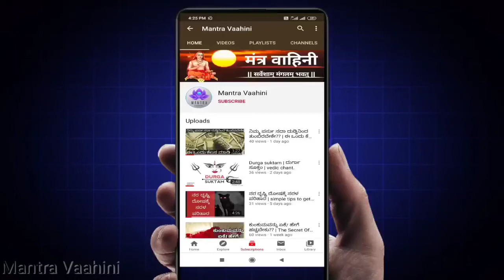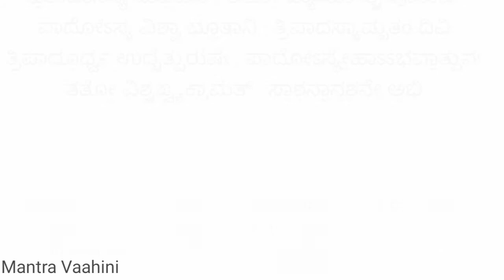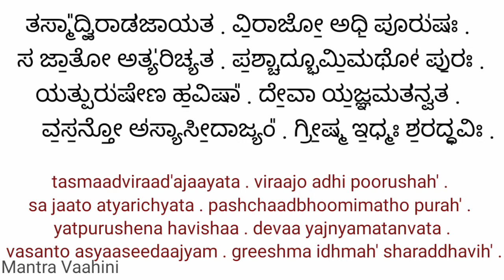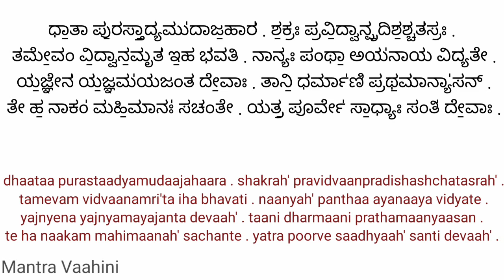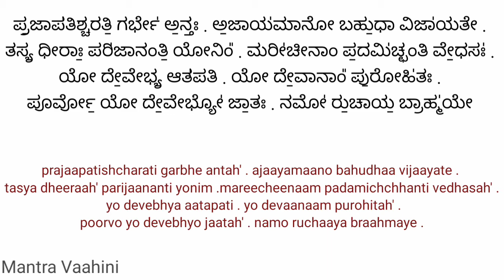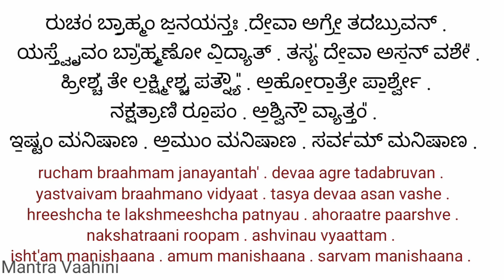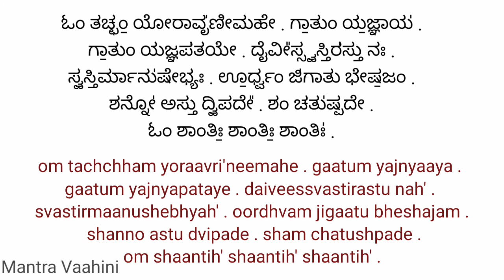ಪುರುಷಸೂಕ್ತ | Purusha suktam | vedic chant Purusha sukta with Kannada and English lyrics.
The Purusha Sukta is a hymn dedicated to the Cosmic Person—we may call this Divine
Person as Narayana, or Virat-Purusha, as we like—and here is also to be found the
cosmological suggestion that God pervades all things, not merely as a sort of enveloping or
as entering into everything, but even forming the very stuff and substance of creation as a
whole. All that was, is, and will be is hallowed and adored as the one Supreme Purusha. The
great Indian tradition that all life is yajna, or sacrifice, has its origin in this sublime hymn of
the Veda, where the act of 5 creation by God is regarded as the First Sacrifice performed by
God Himself, as it were, by way of a Self-alienation of Himself into this objective universe.
Thus, every form of self-alienation which is involved in any sacrifice or service rendered by
the human being is indwelt, even in its lowest form, by this highest spirit of the original Divine
Sacrifice. A sacrifice is the way by which one becomes another; the subject sees himself in
the object and looks upon the object as one would look upon one‘s own self. This is the
beginning of dharma—tani dharmani prathamanyasan. These original principles of creation
became the primary roots of all dharma, virtue, or righteousness in this world. The Purusha
Sukta, also, for the first time, makes mention of the fourfold classification of human society
into Brahmana, Kshatriya, Vaisya and Sudra, representing the spiritual, political, economic
and working aspects of human society. What a wonderful inclusiveness of contemplation we
find in this small hymn, which embodies in itself the mightiest seeds of philosophic, spiritual
and social values!

📿Kannada Hindu Vedic culture Videos
📺Mantravaahini
________ Share, Support,
Subscribe______________

❤️ Click on this link & give yours truly support ❤️